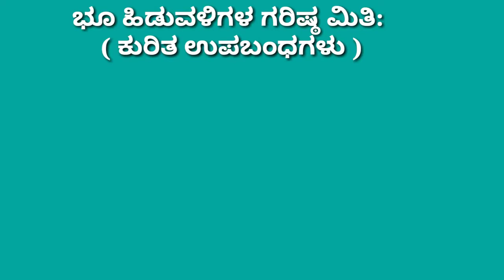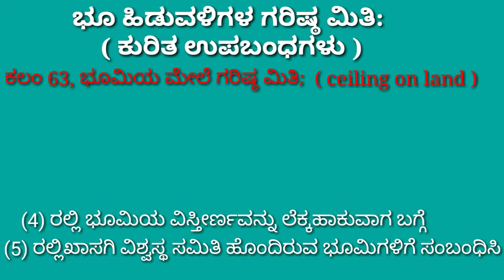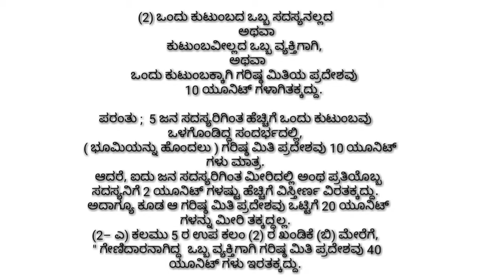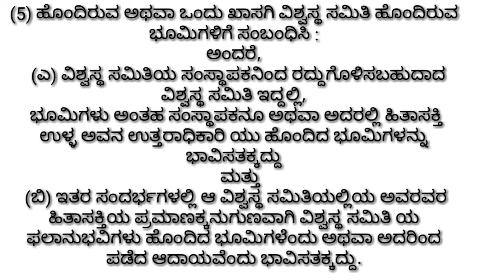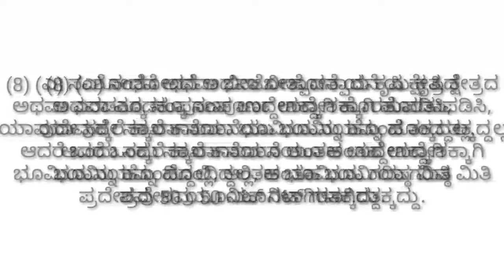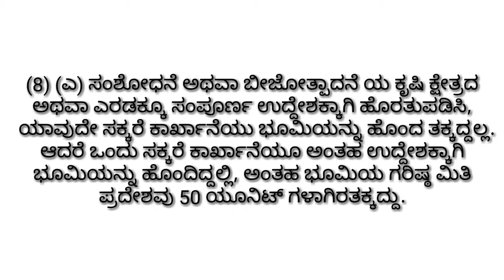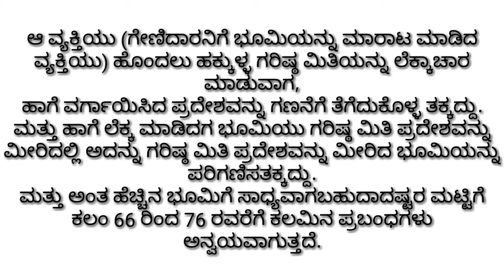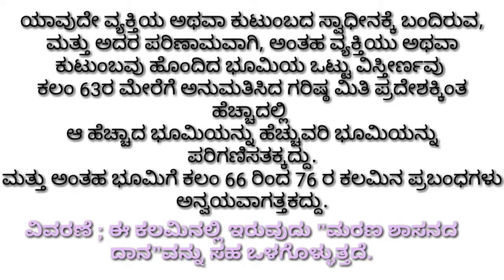ಭೂ ಹಿಡುವಳಿಯ ಗರಿಷ್ಠ ಮಿತಿಉಪಬಂಧಗಳು.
1961 ರ ಭೂಸುಧಾರಣೆ ಅದಿನಿಯಮದ ಕಲಂ 63 ರ ಉಪ ಕಲಂ 1 ರಿಂದ 9 ರ ವರಗೆ
 ಒಬ್ಬ ವ್ಯಕ್ತಿ ಇರಲಿ, ಒಂದು ಕುಟುಂಬವಿರಲಿ, ಒಬ್ಬ ಗೇಣಿದಾರ ನಿರಲಿ ಅಥವಾ ಒಂದು ಅವಿಭಕ್ತ ಕುಟುಂಬವಿರಲಿ, ಅಥವಾ ಒಂದು ವಿಶ್ವಸ್ಥ ಸಮಿತಿ, ಸಂಘ, ಸಂಸ್ಥೆ ಇರಲಿ, ಅಥವಾ ಒಂದು ಸಕ್ಕರೆ ಕಾರ್ಖಾನೆ ಇರಲಿ, ಅಥವಾ ತೋಟದ ಬೆಳೆಗಳ ಭೂಮಿ ಇರಲಿ ಗರಿಷ್ಠ ಮಿತಿಯ ಪ್ರದೇಶವನ್ನು ಲೆಕ್ಕ ಮಾಡುವಾಗ ಈ ಕಲಮಿನ  ವ್ಯಾಪ್ತಿಯ 1 ರಿಂದ 9 ನೇ ಉಪಬಂಧಗಳು ಅನ್ವಯವಾಗುತ್ತದೆ.

ಕಲಂ 64 ರ ವ್ಯಾಪ್ತಿಯ ಉಪಬಂಧಗಳು ಸಹ ಅನ್ವಯವಾಗುತ್ತದೆ.
ಕಲಂ 65 ರ ವ್ಯಾಪ್ತಿಯಲ್ಲಿ ಅಂತಹ  ಗರಿಷ್ಠ ಮಿತಿ ಮೀರಿದ ಭೂಮಿಯು ರಾಜ್ಯ ಸರ್ಕಾರದಲ್ಲಿ  ನಿಹಿತಗೊಳ್ಳುತ್ತದೆ.